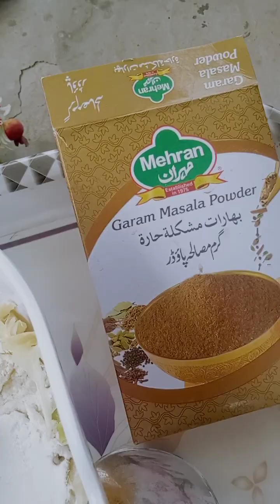Manchurian RecipeRamzan Special Recipe